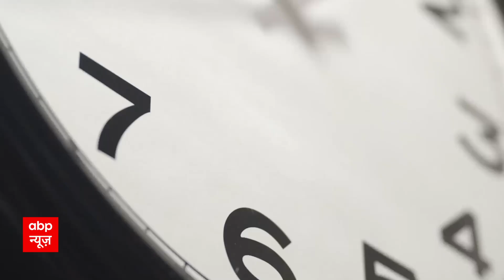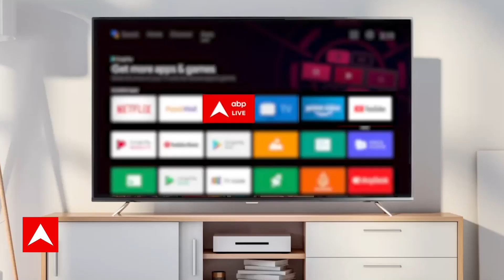Rajasthan Election 2023: राजस्थान में चुनावी मूड, कमल या पंजा, युवाओं ने लिया एक नाम?